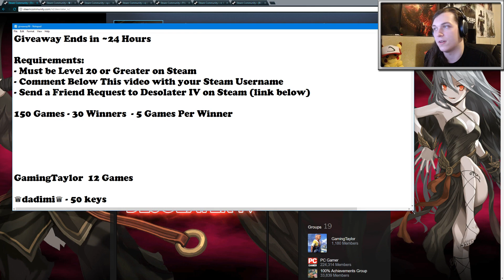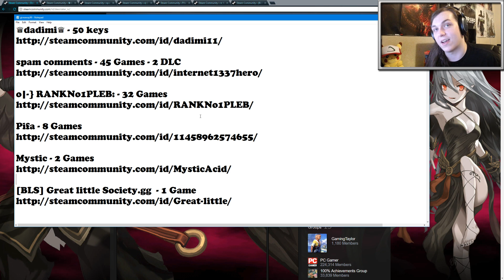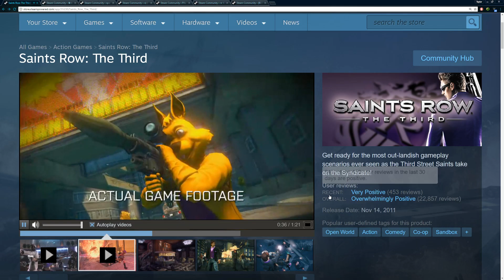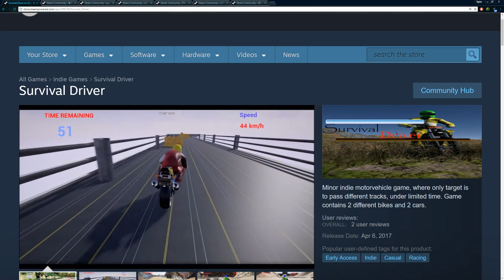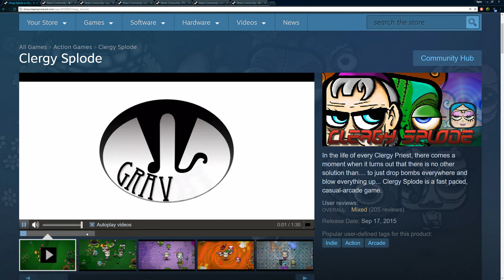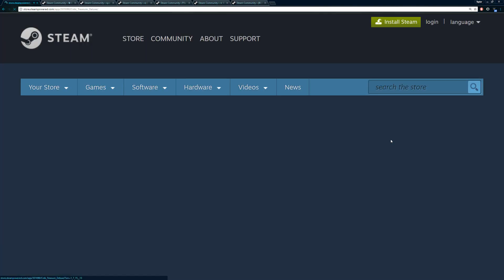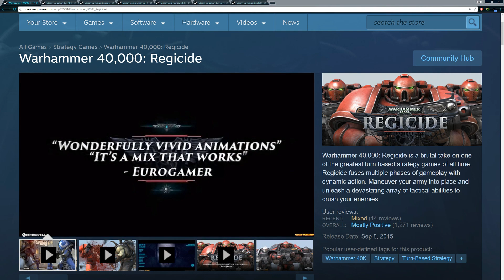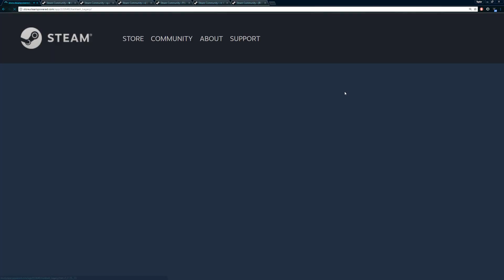Steam Game Giveaway || 150 Games - 30 Winners || Giveaway Ended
Winners:
Mikoto Suoh
Draxion
Aesthetic Shrine
Rickert
Amirmois
IAmEagle
Snowbeat
Ranovy
ᴴᵉᵃˡᵗ
SenDroist
Proper Cat53278
-MoritzK-
Th0rn
SHADOWEYE
Sacrifice
eclipse
Master
✪TOMMY
Tintin99
Vexeur
HAPPY Killmore
Rilo
Destiny
Rena
Sharer Shadow
Lost
Kalebre
TheDankoCZ
𝔈𝔫𝔷𝔬
Depyur
Alan

GamingTaylor  12 Games